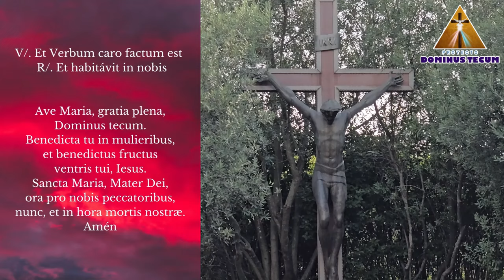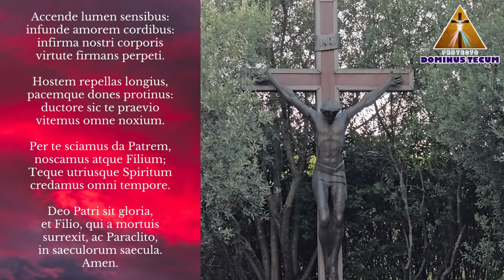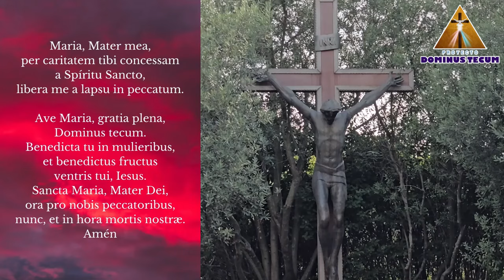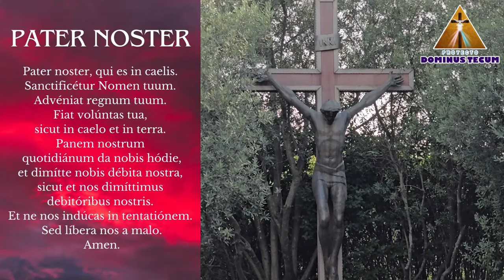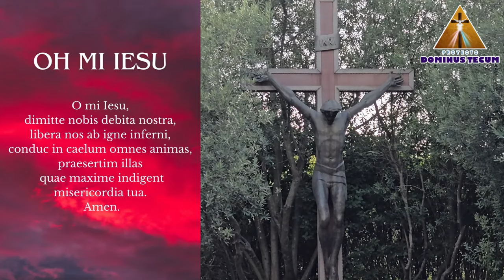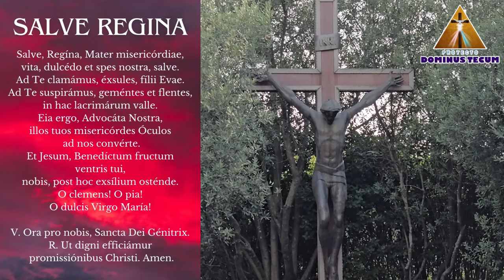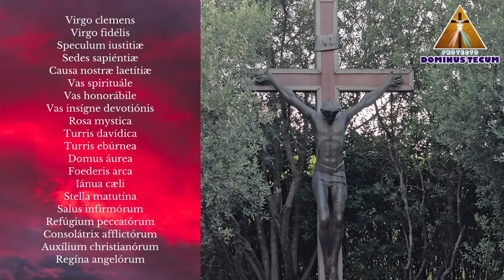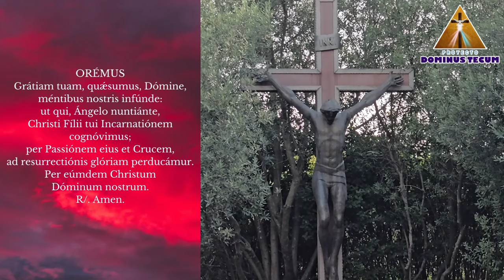EN VIVO SANTO ROSARIO DE HOY DESDE MEDJUGORJE VIERNES 20 DE SEPTIEMBRE ¡EN LATÍN! SANCTUM ROSARIUM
EN VIVO SANTO ROSARIO DE HOY DESDE MEDJUGORJE VIERNES 20 DE SEPTIEMBRE DE 2024 ¡EN LATÍN! SANCTUM ROSARIUM